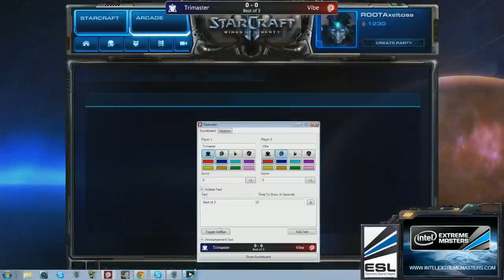[IEM] China Qualifiers: Trimaster (T) Vs. ROOTViBE (Z) Bo3 -ALL GAMES- Casted by Axeltoss & Drewbie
TvZ:
Game 1: Daybreak
Game 2: Cloud Kingdom
Game 3: Entombed Valley